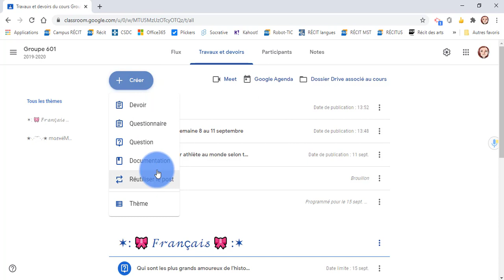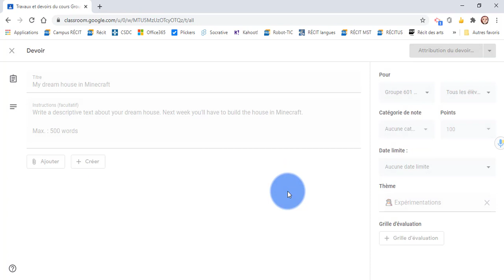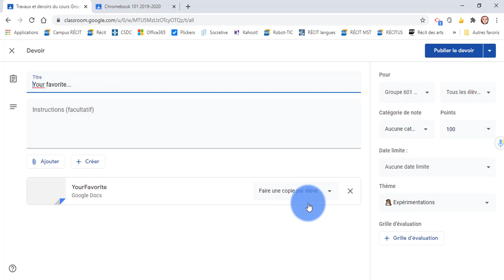D5. Classroom - Réutiliser un post (publication)